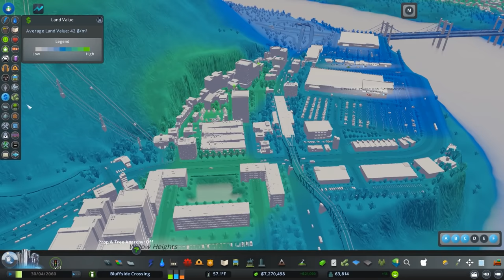A City Planner Plays Cities Skylines: Ep 35 - Building a Transit-Oriented Development (TOD)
Welcome back to Bluffside Crossing!  The new commuter rail network is rapidly increasing the desirability of land within close proximity of the stations.  We're going to take advantage of this newfound desirability by creating a walkable, mixed-use, transit-oriented development or TOD.  Enjoy!

*** Map ***
Tenasi River w/ Temporal Theme by Scotland Tom

MY MUSIC

MY GEAR

CHAPTERS